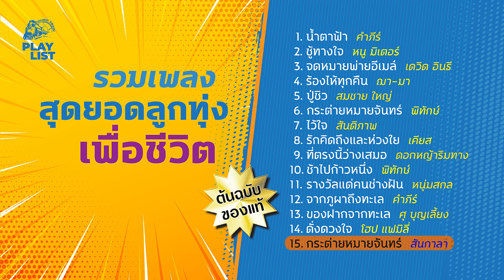[ Playlist ] รวมเพลงสุดยอดลูกทุ่งเพื่อชีวิต | น้ำตาฟ้า | ชู้ทางใจ | 【 OFFICIAL AUDIO 】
สุดยอดลูกทุ่งเพื่อชีวิต (รวมเพลง)

เพลงเพื่อชีวิต กับ เพลงลูกทุ่ง
มีส่วนที่เหลื่อมทับกันอยู่มาก
ต่างกันที่แนวดนตรี และวิธีการร้อง

ส่วนเนื้อหาจะมีดีกรีเข้มข้นมากน้อย
ขึ้นอยู่กับแนวทางของศิลปินแต่ละคน

เป็นแนวเพลงอีกรสชาติ ที่ผสมผสาน
สัมผัสกันได้ทั้งเพื่อชีวิตและลูกทุ่ง
หลายเพลงจึงได้รับความนิยม วิวหลายล้าน 🧢

01.น้ำตาฟ้า - คำภีร์ [ 00:00 ]
02.ชู้ทางใจ - หนู มิเตอร์ [ 04:24 ]
03.จดหมายพ่ายอีเมล์ - เดวิด อินธี [ 08:11 ]
04.ร้องไห้ทุกคืน - ฌา-มา [ 12:30 ]
05.ปู่ชิว - สมชาย ใหญ่ [ 16:36 ]
06.กระต่ายหมายจันทร์ - พิทักษ์ [ 21:03 ]
07.ไว้ใจ - สันติภาพ [ 24:55 ]
08.รักคิดถึงและห่วงใย - เคียส [ 29:13 ]
09.ที่ตรงนี้ว่างเสมอ - ดอกหญ้าริมทาง [ 32:53 ]
10.ช้าไปก้าวหนึ่ง - พิทักษ์ [ 37:03 ]
11.รางวัลแด่คนช่างฝัน - หนุ่มสกล [ 40:57 ]
12.จากภูผาถึงทะเล - คำภีร์ [ 44:31 ]
13.ของฝากจากทะเล - ศุ บุญเลี้ยง [ 48:29 ]
14.ดั่งดวงใจ - โฮป แฟมิลี่ [ 51:50 ]
15.กระต่ายหมายจันทร์ - สันกาลา [ 55:33 ]

CD MP3 USB แผ่นเสียง
สอบถามได้ที่ รถไฟดนตรี shop